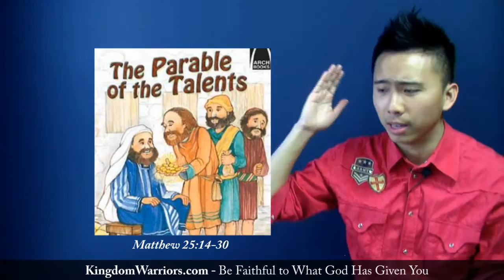Be Faithful To What God Has Given You